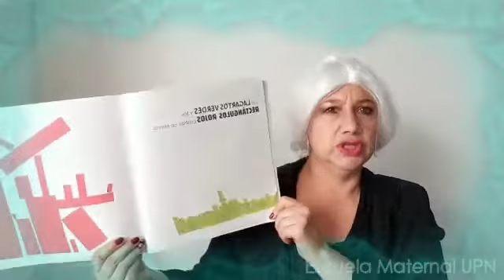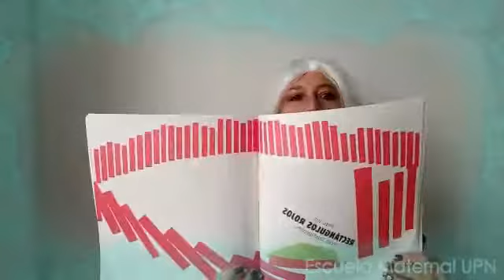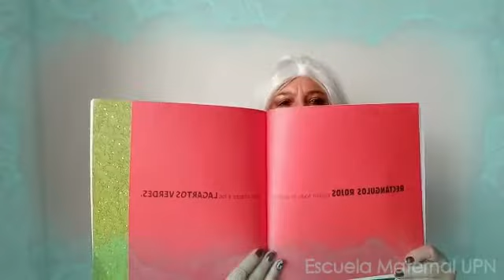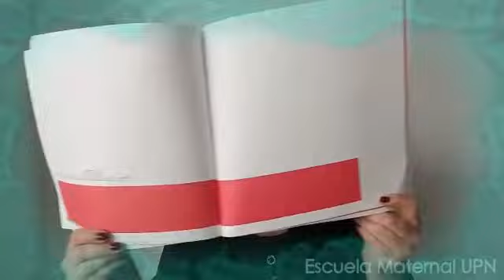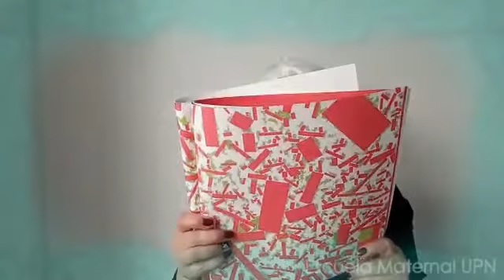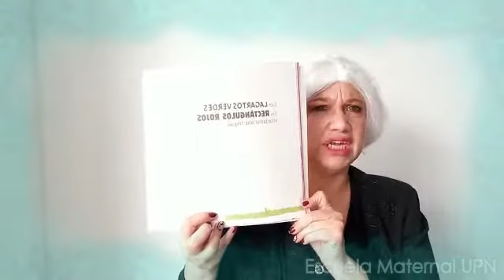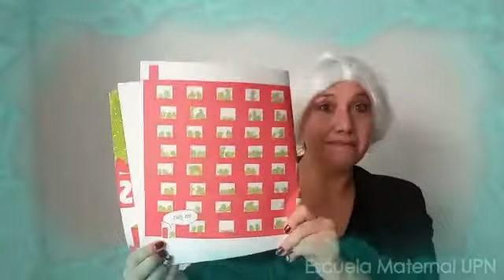Lagartos verdes contra rectángulos rojos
La tía Mechas nos comparte una historia bastante particular: Lagartos verdes contra rectángulos rojos.
En esta hermosa obra, el autor nos enseña con una sencillez ejemplar, lo importante que es aprender a vivir entre seres diferentes y lo importante que resulta cuestionar la destrucción y la agresividad, siempre acompañados de ilustraciones que invitan a sumergirse en el mágico mundo de la imaginación.

Autor e Ilustrador: Steve Antony

Disfruten en familia, porque Mechas es lo que hay!